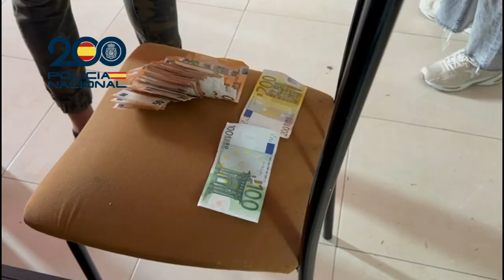arrecife drogas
La Policía Nacional desarticula una organización criminal afincada en Lanzarote